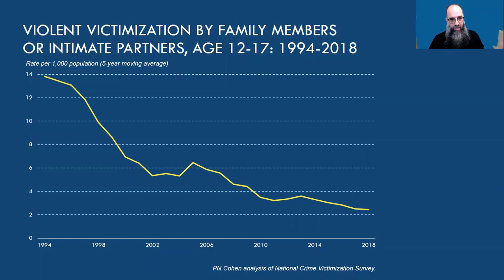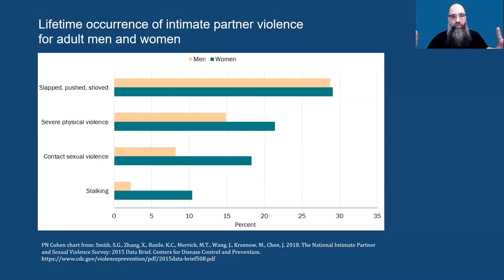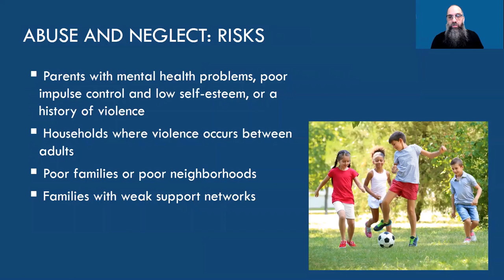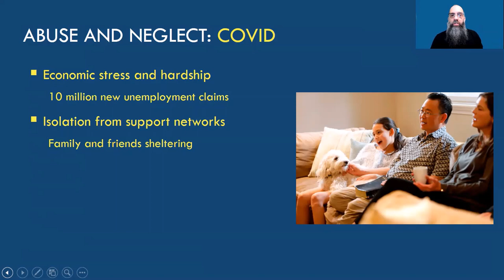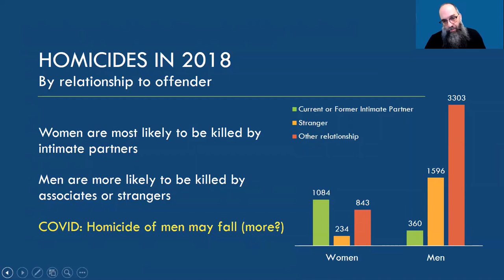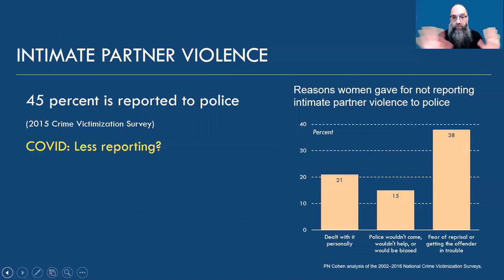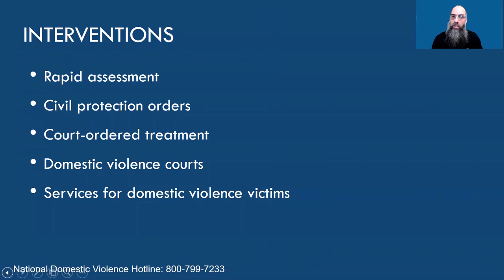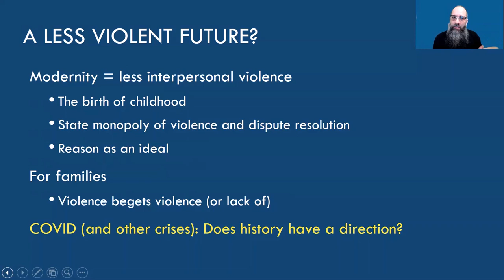Family violence and abuse in COVID context lecture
Introductory sociology lecture by Philip N. Cohen, April 6, 2020.

I have posted some more recent news articles that appeared after this lecture here: